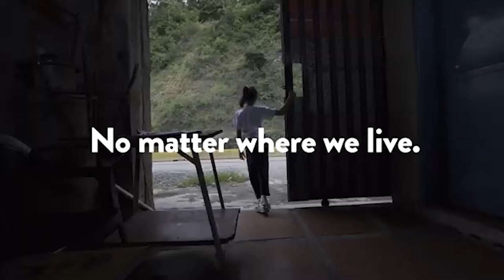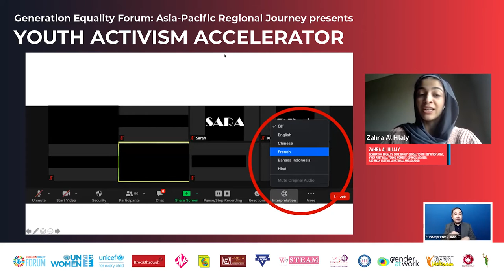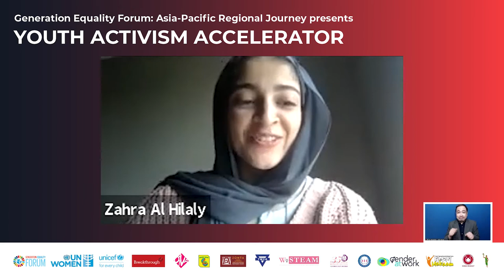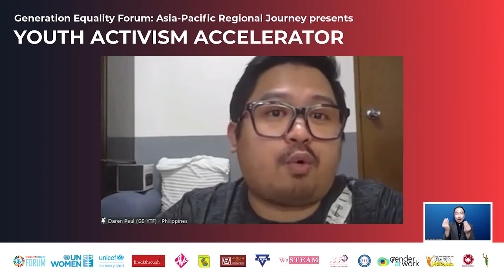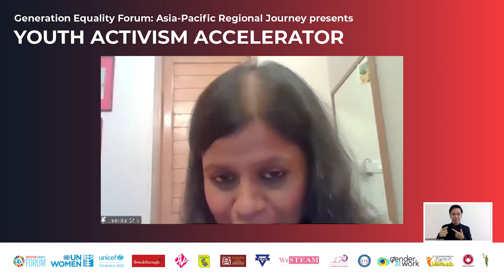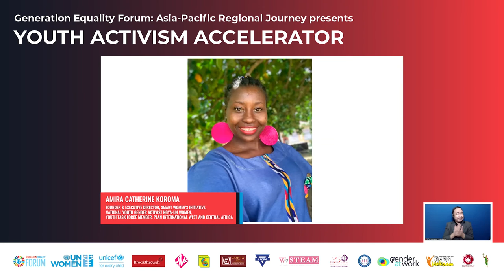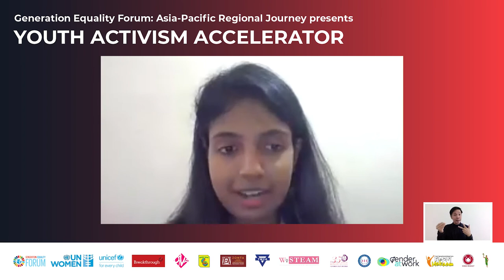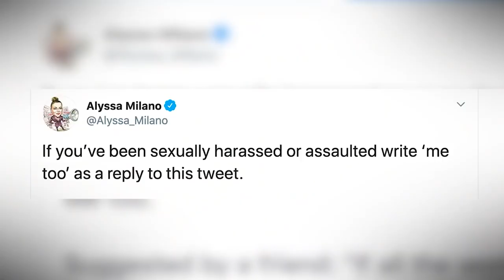Full video: Asia-Pacific Generation Equality Dialogue: Youth Activism Acceleration, Day 3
Youth Activism Acceleration - Over the course of three days, youth activists from across the region gathered to learn and exchange experiences on principles of feminist leadership and activism, and good practices for promoting safe and inclusive spaces. Youth got the opportunity to network and strengthen their advocacy capacities relating to their preferred areas of activism as well as learned how to influence policy-making and legislation.